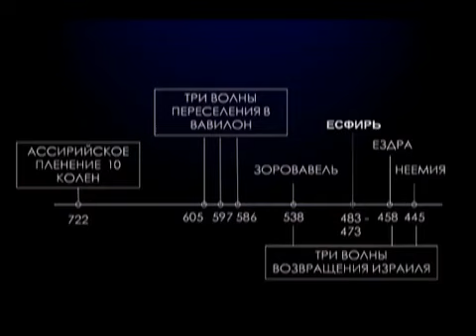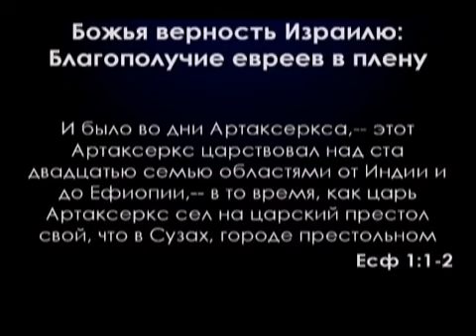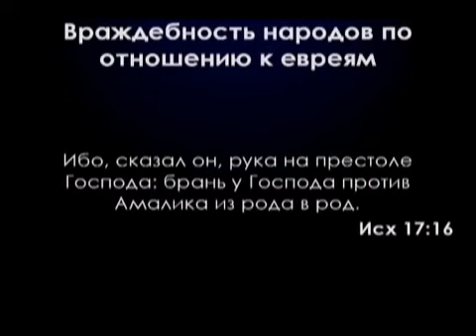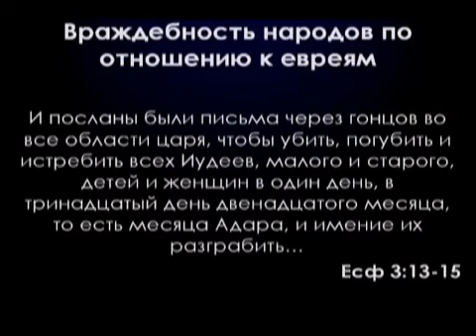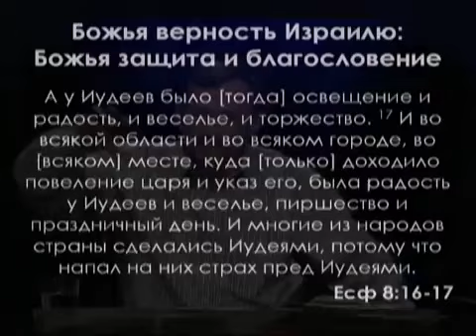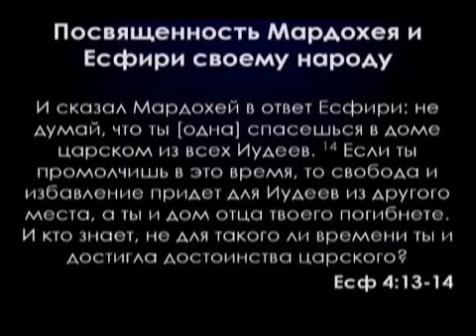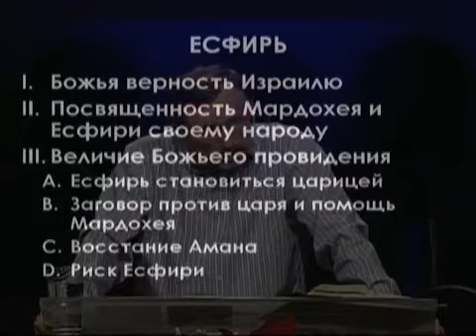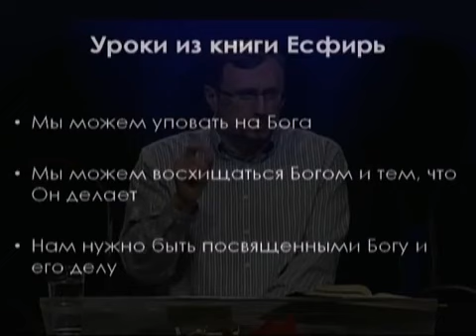Панорама Библии - 18 | Алексей Коломийцев | Книга Есфирь